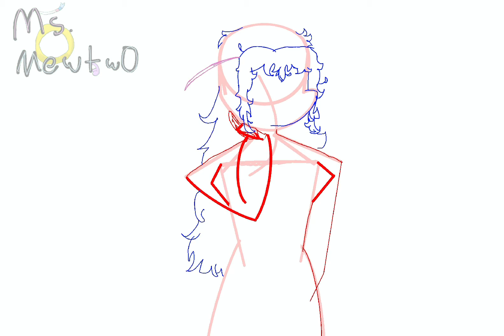A random speedpaint bc im bored and also my channel is dying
ngl som creppy things i find adorable and thats why on earth i draw the gill thingys also because my mind is almost as haunted as my house, but at least im not talking to myself 24/7… even though it looks like it ✋
Btw i use procreate, but i think ibisx paint would be fine to draw something “cool” too